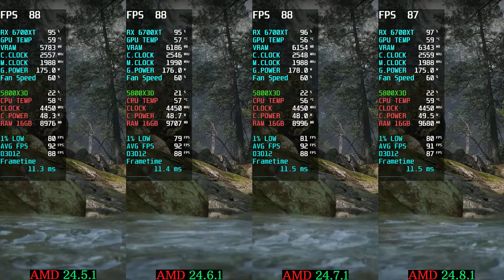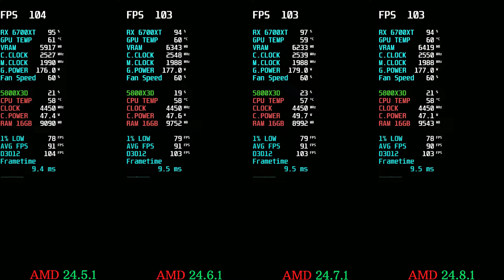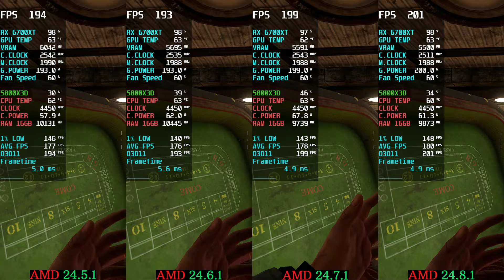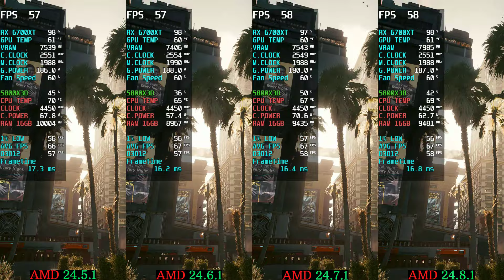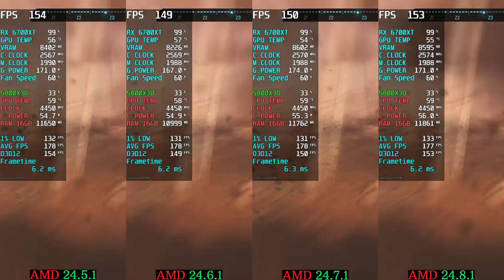AMD Drivers Update 24.8.1 vs 24.7.1 VS 24.6.1 VS 24.5.1 AMD Adrenalin Edition 24.8.1 New Update 6700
AMD Drivers Update 24.8.1 vs 24.7.1 VS 24.6.1 VS 24.5.1 AMD Adrenalin Edition 24.8.1 New Update 6700 XT
AMD Adrenalin 24.8.1 (WHQL Recommended) 6700XT 5800X3D
Processor: AMD Ryzen 7 5800X3D
Motherboard: MSI MPG X570 Gaming Plus
GPU: RX 6700 XT 12 GB
RAM: 16GB DDR4

00:00 - Black Myth Wukong
02:21 - CS2
03:59 - PUBG
07:12 - Fortnite
09:29 - MW2 MP
10:27 - Cyberpunk 2077
11:33 - Assassin's Creed Mirage
12:59 - RDR2
15:02 - Forza Horizon 5
16:31 - The Last of Us Part I
17:59 - Call of Duty Modern Warfare II  Call of Duty Modern Warfare III

AMD Software: Adrenalin Edition 24.8.1 Release Notes
Highlights
New Game Support
Call of Duty®: Black Ops 6 Open Beta
Concord™
FINAL FANTASY XVI
Star Wars Outlaws™

Expanded HYPR-Tune Support
HYPR-Tune support allows HYPR-RX to enable in-game technologies like AMD FidelityFX™ Super Resolution.
Support now added to automatically configure AMD FSR 3 frame generation in:
Click HERE for more information regarding HYPR-RX

AMD Radeon™ Anti-Lag 2 Support for Ghost of Tsushima DIRECTOR'S CUT
Takes responsive gaming to the next level by introducing an in-game option to optimally pace frames, further reducing input lag on AMD RDNA™ architecture-based discrete and integrated graphics products.
Get a decrease in latency in Ghost of Tsushima DIRECTOR'S CUT at 4K “Very High” settings of up to 28% when using AMD FidelityFX™ Super Resolution 3 with frame generation with AMD Radeon™ Anti-Lag 2 compared to using it without AMD Radeon™ Anti-Lag 2 on the AMD Radeon™ RX 7800 XT graphics card. RS-669
Users looking for a way to measure response time can use our Frame Latency Meter (FLM) or the built-in latency monitor in AMD Radeon™ Anti-Lag 2.

AI on Radeon™
 Support and optimizations for the latest 2.1 version of Amuse application with FLUX.1 model support.
Amuse 2.1 is supported on
Radeon™ 7000 Series
Ryzen™ AI 300, 8040 & 7040 Series
FLUX.1 model is supported on
Radeon™ RX 7900 series, AMD Radeon™ PRO W7900 and AMD Radeon™ PRO W7800 graphics cards.
Minimum 32GB system RAM required.

Fixed Issues and Improvements
Intermittent application crash or driver timeout may occur while playing Black Myth: Wukong.
Intermittent application crash may occur while playing Kunitsu-Gami: Path of the Goddess on some Radeon™ RX 6600 and 6700 series GPUs.
Intermittent application crash or driver timeout may occur while launching Pacific Drive or KINGDOM HEARTS -HD 1.5+2.5 ReMIX-.
Anti-Aliasing and Anisotropic Filtering settings from AMD Software: Adrenalin Edition may fail to correctly apply for OpenGL® applications.
Artifacts may appear while playing certain games such as Marvel’s Spider-Man: Miles Morales or Rust.
Increased memory usage may be observed while playing certain versions of Minecraft Java Edition.
Improved “Optimizing Shaders” time when initially launching Forza Motorsport.
Known Issues
Overly dark shadows or desaturated colors may be observed while playing Black Myth: Wukong when Global Illumination is to Medium or higher. Users experiencing this issue may set Global Illumination to Low as a temporary workaround. [Resolution targeted for 24.9.1]
Audio and video may intermittently become out of sync while recording using the AV1 codec in AMD Software: Adrenalin Edition. [Resolution targeted for 24.9.2]